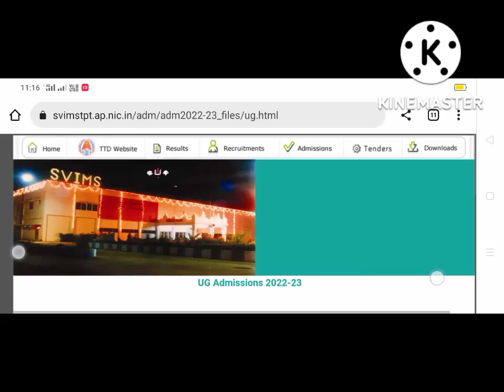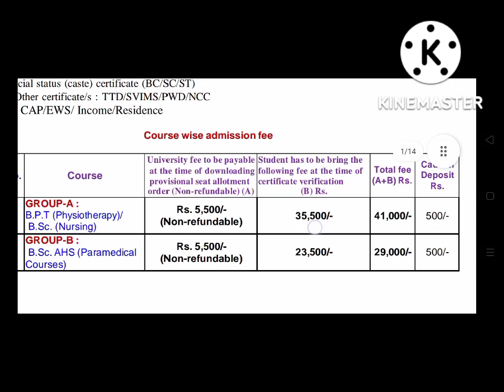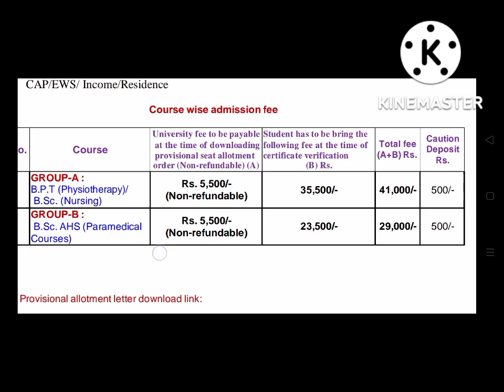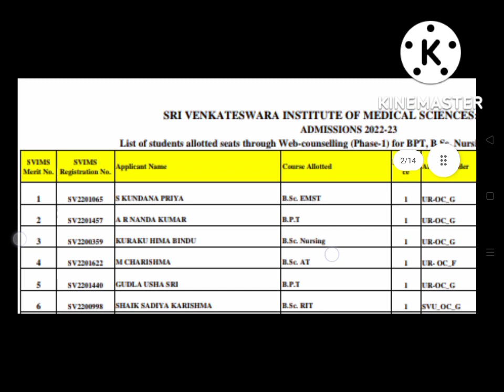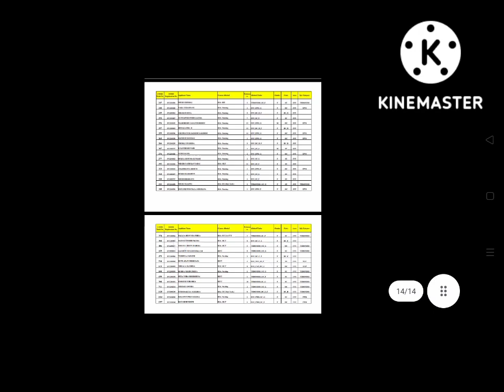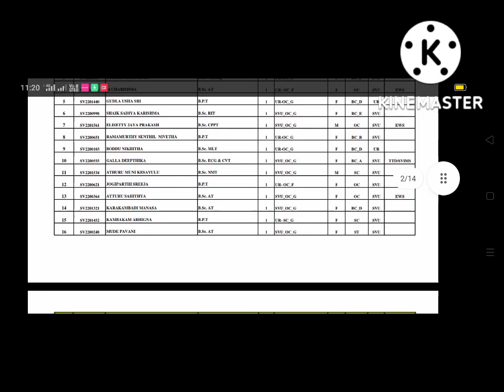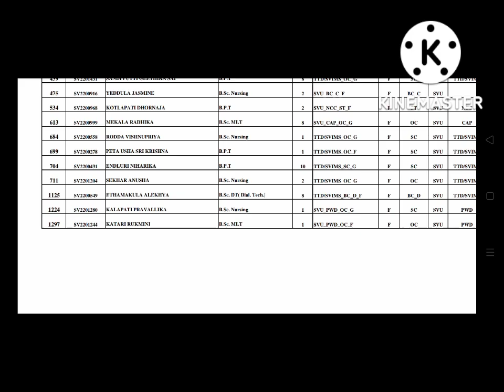SVIMS Bsc Nusing,BPT,BSC paramedical 1st Phase seat Allotment list &guidelines Released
SVIMS 1st Phase seat Allotment list &guidelines Released